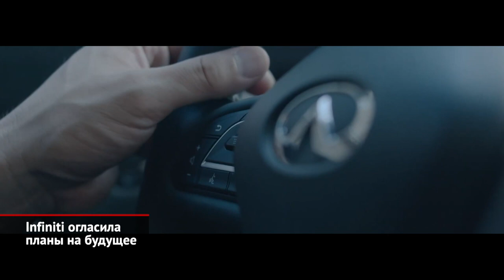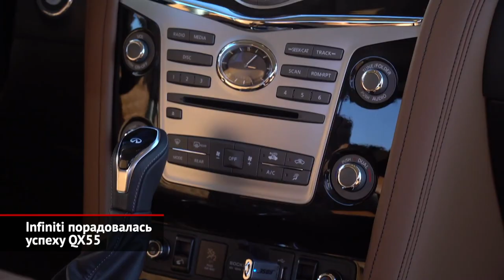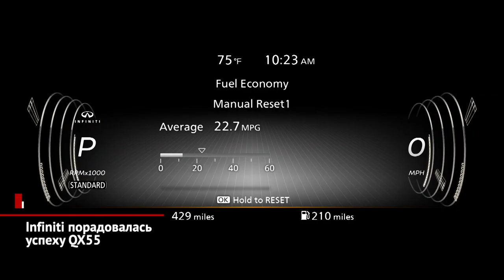Infiniti огласила планы на будущее и порадовалась успеху QX55 | Новости с колёс №1932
Некоторое время назад марка Infiniti, чтобы достичь экологически чистого, безопасного и инклюзивного будущего, презентовала концепцию Ambition 2030. Согласно декларации, к 2030 году большинство автомобилей японской премиум-марки получат электрические силовые установки. Для этого компании предстоит обзавестись производственной площадкой для выпуска нового поколения вольт-амперных моделей. Одной из подобных площадок, где будут выпускать модели Infiniti, отвечающие концепции Ambition 2030, станет североамериканский завод, расположенный в городе Кантон штата Миссисипи. Кстати, анонсируя выбор производственной площадки, японцы также представили тизер перспективной модели. Концептуальная новинка символизирует будущее, в котором воплотится фирменный подход Infiniti к современной японской роскоши с акцентом на продуманное гостеприимство и органическую интеграцию инноваций.

Московский офис Инфинити рапортует: всего за два полных месяца российских продаж новый премиальный кроссовер QX55 сделал серьезнейшую заявку на статус бестселлера бренда. Кросс-купе, официально представленное в прошлом ноябре, мгновенно вызвало интерес со стороны покупателей. Своих владельцев успели найти более трёхсот экземпляров модели! А всего с прошлого апреля по январь включительно своих покупателей на российском рынке нашли около двух тысяч новых Infiniti. Рост по сравнению с аналогичным периодом прошлого года составил 17%. Помимо шумного дебюта нового Infiniti QX55 нужно отметить и не снижающуюся популярность флагманского внедорожника QX80. Несмотря на глобальную проблему нехватки полупроводников и некоторые задержки с производством, российские продажи QX80 все равно превысили результаты прошлогодних десяти месяцев. А локомотивом продаж продолжает оставаться модель QX50. При этом уверенный старт кроссовера QX55 и скорый дебют QX60 второго поколения позволяют рассчитывать на то, что уверенный финиш в 2021 финансовом году плавно перейдёт и в новые рекорды года наступившего. Напомним, что японские компании заканчивают финансовый год не в январе, а в марте. Так что не стоит удивляться подведению итогов и объявлению планов со стороны премиум-бренда именно сейчас.

00:00 Infiniti огласила планы на будущее
01:02 Infiniti порадовалась успеху модели QX55